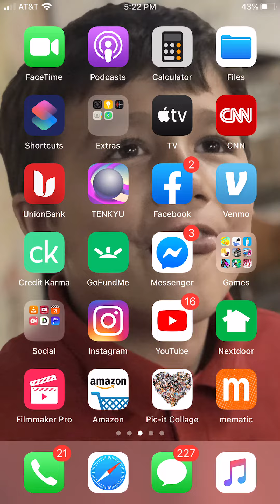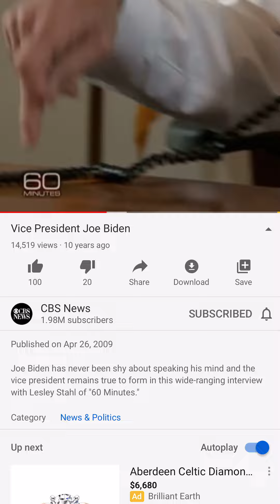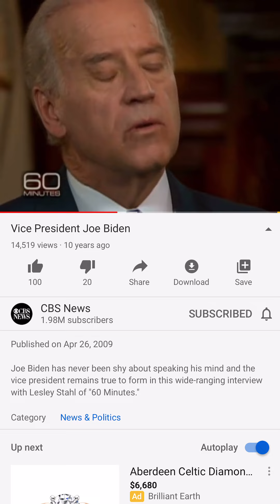November 14, 2019